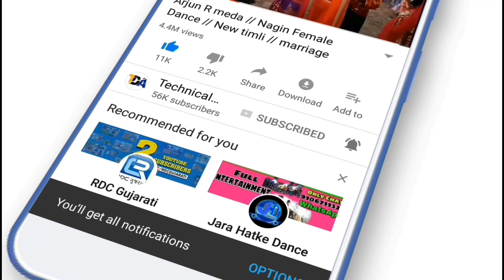New_Nagin_Female_ Dance // Adivasi songs // Adivasi Dance // Timli 2018 // Raksha bandhan special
Contact...Team  comment me...

 Nimadi timli,
 Gujrati timli,
 Dahod timli,